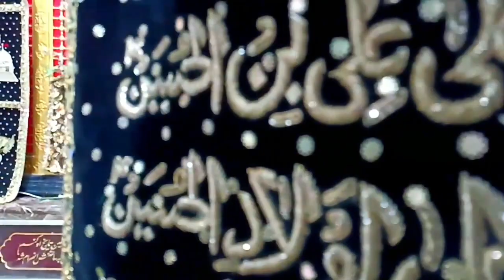Hm Taziya Le Jaye To Patthar Na Uthao | Janab Arshi Wasti Sahab | 25 Safar 1444 Hijri 2022 Bareilly